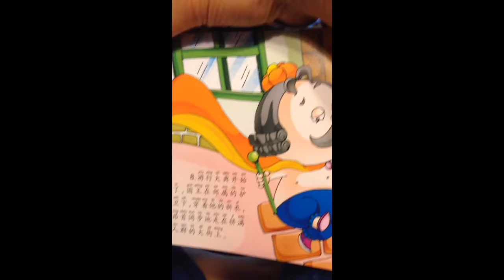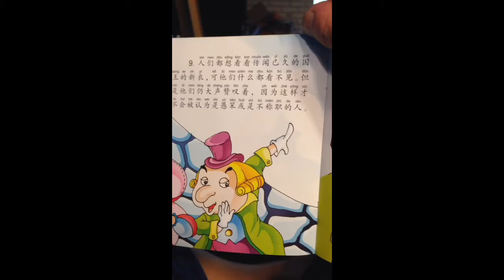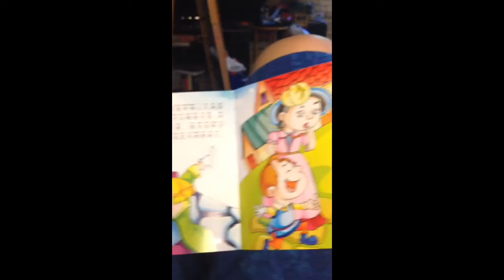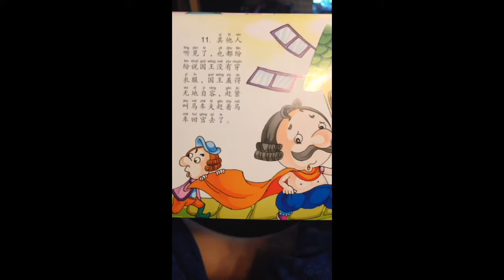Emperor's New Clothes 皇帝的新装 Chinese Story Time Part 2